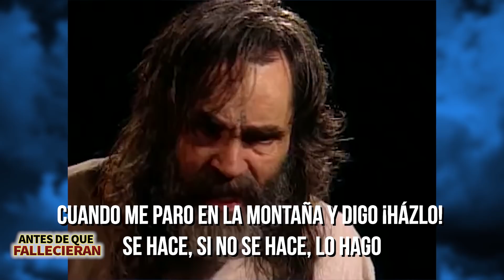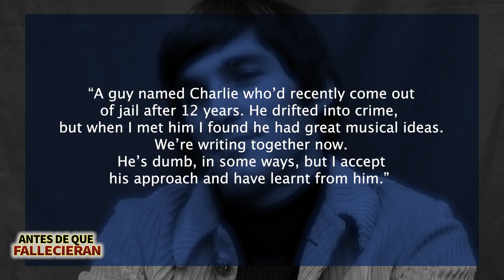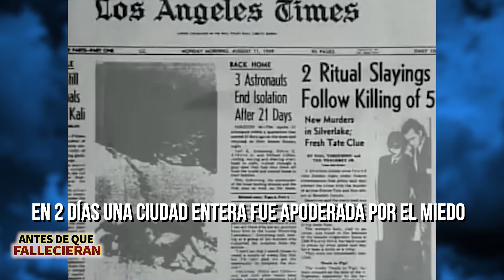CHARLES MANSON - Antes De Que Fallecieran - BIOGRAFIA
CHARLES MANSON es una de las figuras más famosas de la historia delictiva. Aunque Charles nunca fue declarado culpable de cometer ningún asesinato, inspiró a su familia de jóvenes discípulos a realizar lo que se cree que fueron 35 asesinatos. Pasó la mitad de los primeros 32 años de su vida tras las rejas. Estuvo encerrado en una prisión de máxima seguridad desde 1971. En 2012, se le negó la libertad condicional por duodécima vez y moriría en prisión a la edad de 83 años.